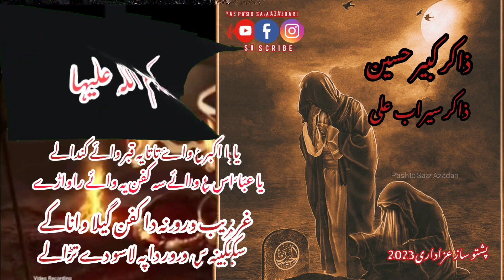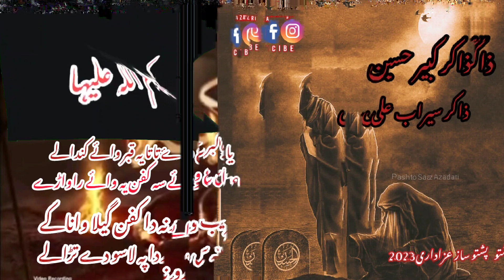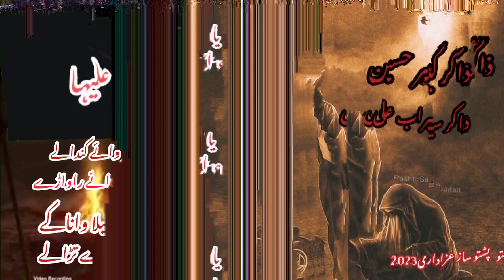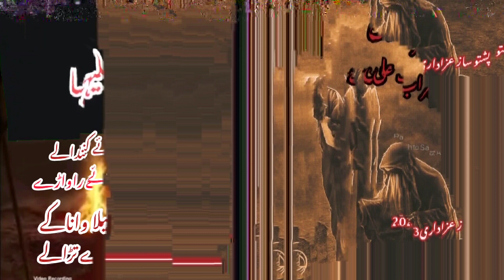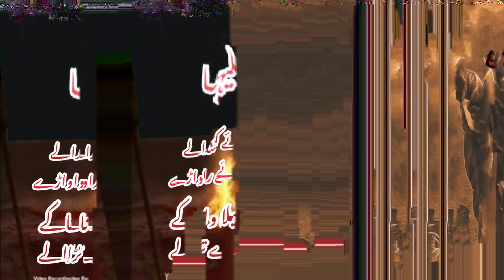Zakir Kabir Hussain Zakir Sirab Ali New Pashto noha 2023 | يا اکبر ع واۓ تاتا یہ قبر وائے کندالے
پشتو ساز نوحہ 2023
يا اکبر ع واۓ تاتا یہ قبر وائے کندالے 😥😢
یا عبّاس ع وائے سہ کفن یہ وائے راواڑے 😥😥
غریب ورور نہ دا کفن گیلا واناکے😥😢
سکینہ س ورور دا پہ لاسو دے تڑالے 😥😥

ذاکرین♥️ کبیر حسین اور سیراب علی

ریکارڈ کا دن 27/02/2023

Pashto Saaz Azadari All Copyright Received ©